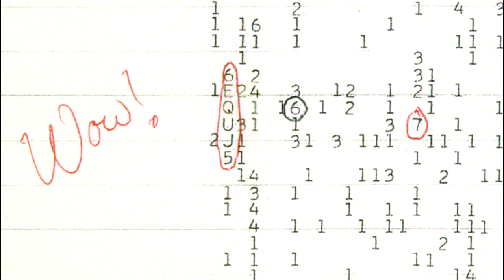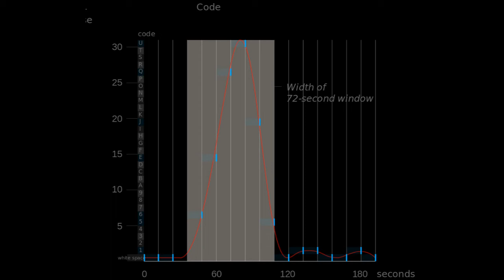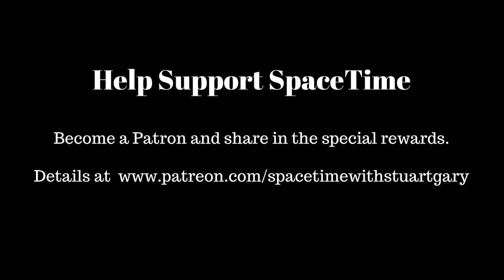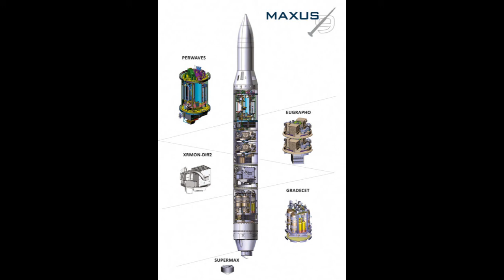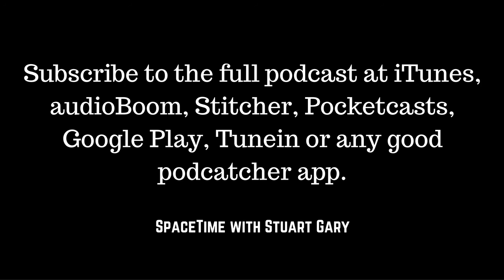Recurring Martian Streaks could be just sand rather than water - SpaceTime with Stuart Gary S20E91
*Recurring Martian Streaks could be just sand rather than water
A new study claims dark streaks often seen on the Sun facing slopes of Martian gullies and ravines could be caused by moving sand rather than melting sub surface permafrost. The conclusions provide an alternative to previous speculation that the features – known as recurring slope lineae or RSLs – were caused by flowing meltwater from permafrost layers seeping out from the sides of gullies and ravines.

*Could cosmic dust be transporting life between worlds?
A new study suggests that life on Earth might have originated from biological particles brought to the planet in streams of cosmic dust particles. The findings would mean fast-moving flows of interplanetary dust that continually bombard Earth’s atmosphere could deliver tiny organisms from far-off worlds, or send Earth-based organisms to other planets, according to the research.

*Listening for alien signals.
Way back on August the 15tjh 1977 astronomers at Ohio State University’s Big Ear radio telescope supporting the SETI Search for ExtraTerrestrial Intelligence picked up a strange and very strong narrow band radio signal coming from the direction of the constellation Sagittarius. Now a new campaign is underway to listen for alien signals – not from Sagittarius but from M-31 Andromeda.

*NASA Launches NOAA Weather Satellite to Improve Forecasts
The penultimate launch of a Delta II rocket has successfully placed the first of a new generation of advanced weather satellites into a Sun synchronous orbit. The Joint Polar Satellite System-1 or JPSS-1 blasted into deep black early morning skies from the Vandenberg Air Force base in California.

*Maxus-9 provides a little microgravity
The European Space Agency has launched a Maxus sounding rocket to see how microgravity effects microorganisms. The mission which blasted off from Sweden’s Esrange Space Center-- flew on a sub-orbital ballistic trajectory delivering its five onboard experiments to the edge of space.

A new weapon in the fight against peanut allergies.
The link between mother’s weight during pregnancy and life-threatening childbirth complications.
Just like people new studies show Budgies sweat.
NASA finds a mantle plume deep below Antarctica's Marie Byrd Land.
Health experts urging governments to consider sueing big tobacco over public health costs.